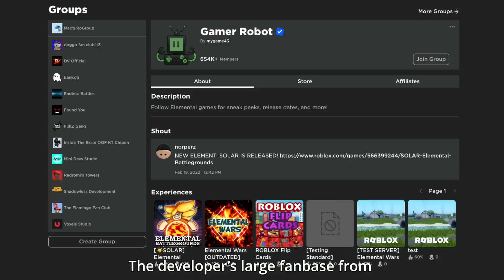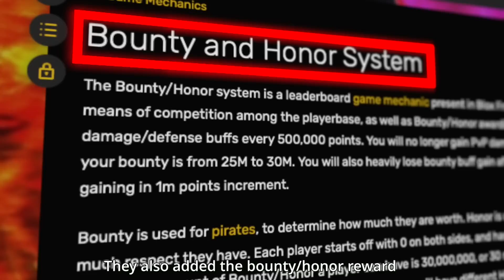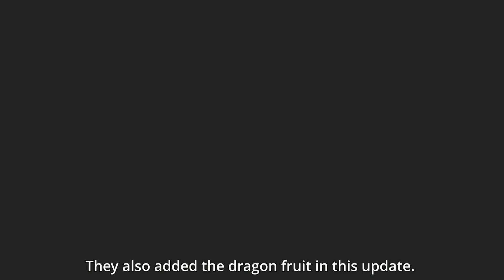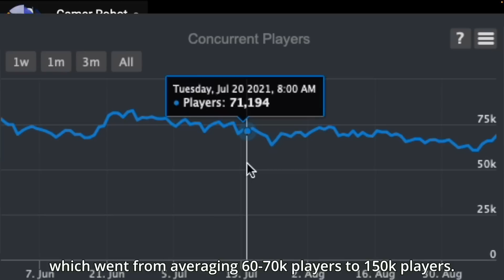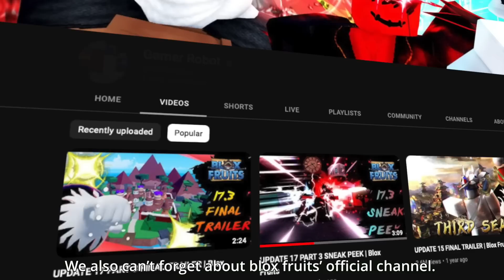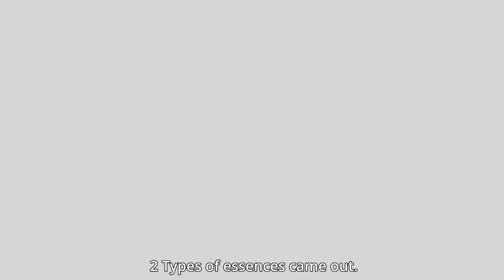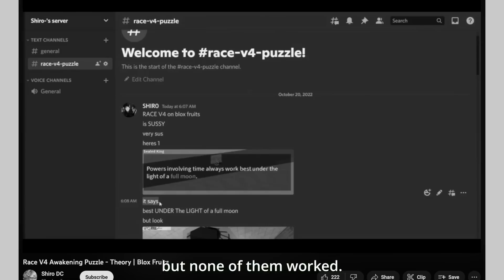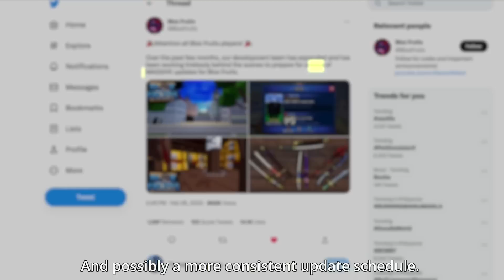The entire history of blox fruits, i guess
Today we talk about the rise of Blox fruits on how it became the biggest game on Roblox. We'll look at Blox fruits updates such as Update 17 part 3, The second and third sea updates, and more and analyze its success. We will also talk about update 20 and the future of Blox fruits. I Hope You Enjoyed Today's Video! 😁 Credit to @billwurtz and @Sipover For the inspiration

Script Writer: @noobplayswithmac @mystanime3871 @goldenpower6857 MoneyMonkey

Kid Voice: @loppicat

Roblox Movement Actors
@iceknight1353 @goldenpower6857 MoneyMonkey @wbug @joseskwan5444

Animations: @iceknight1353